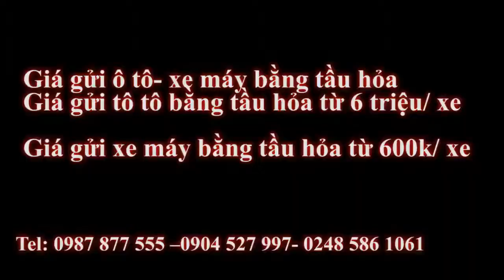Giá cước gửi ô tô xe máy bằng tầu hỏa mới nhất hiện nay 1